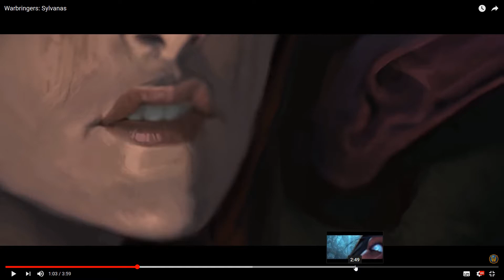My Thoughts On "Warbringers Sylvanas"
Sylvanas Windrunner went WAY out of character in the recent Warbringers Sylvanas, or did she?